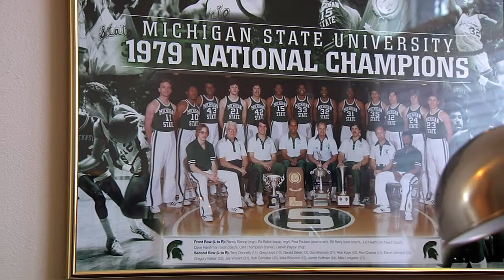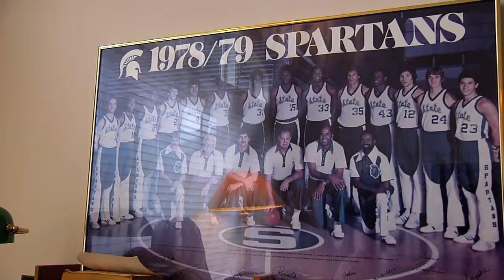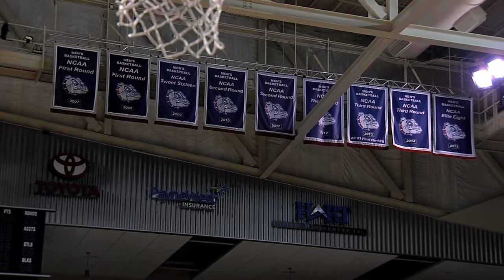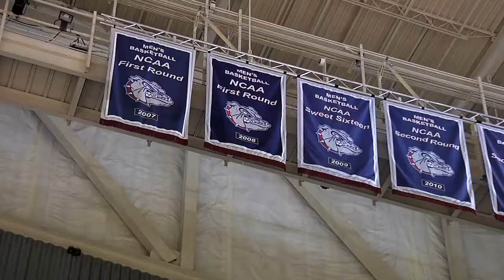JUD HEATHCOTE SEGMENT ON THE MARK FEW SHOW